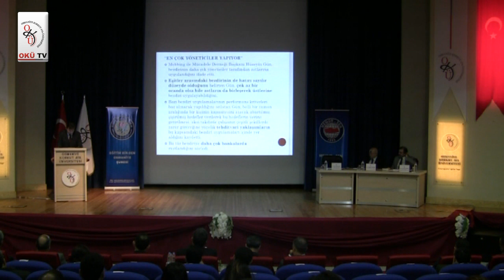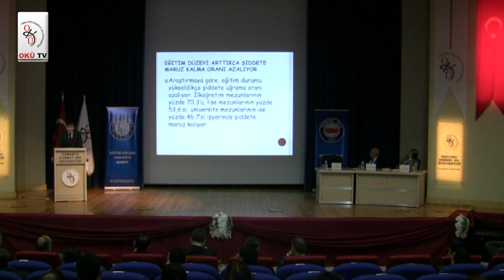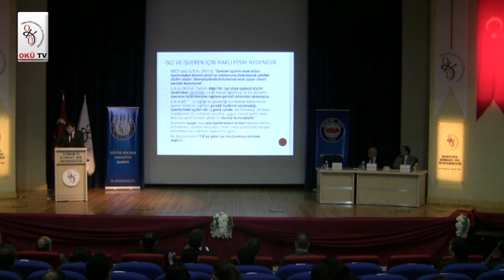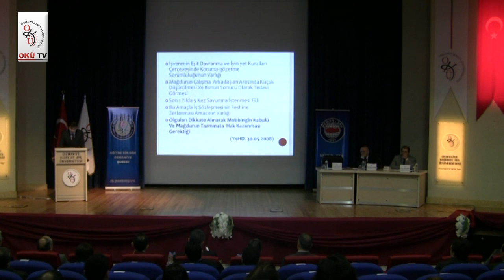Mobbing - İş Yerinde Psikolojik Taciz Bölüm 4